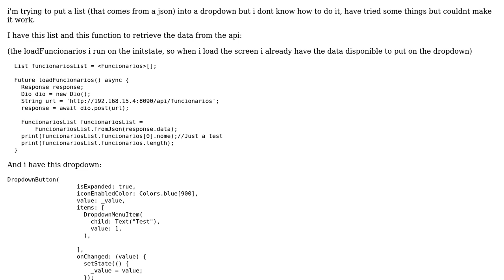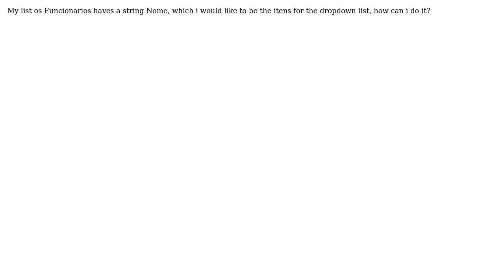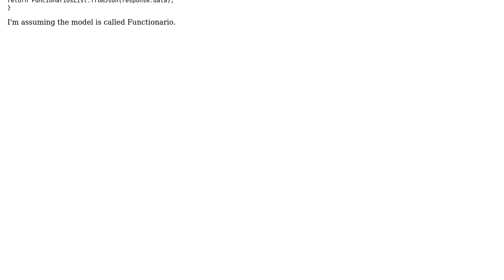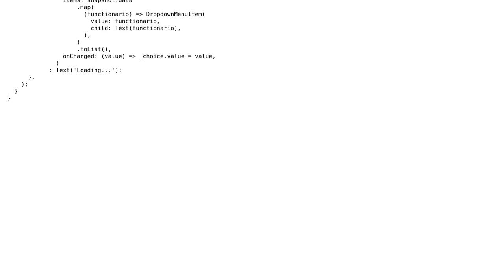Put a List from a Json to a Dropdown button (2 Solutions!!)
Put a List from a Json to a Dropdown button

With thanks & praise to God, and with thanks to the many people who have made this project possible! | Content (except music & images) licensed under CC BY-SA | Music | Images & others | With thanks to user Thierry user Scott Godfrey user abrev and the Stack Exchange Network Trademarks are property of their respective owners. You are responsible for your own actions.